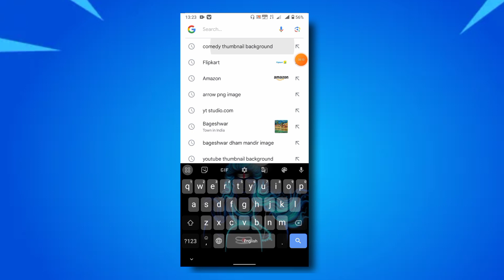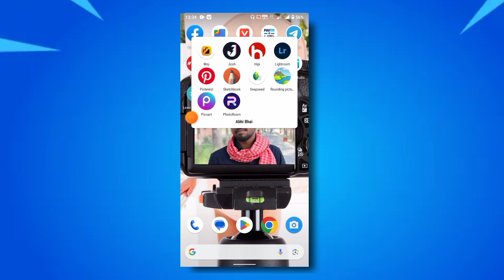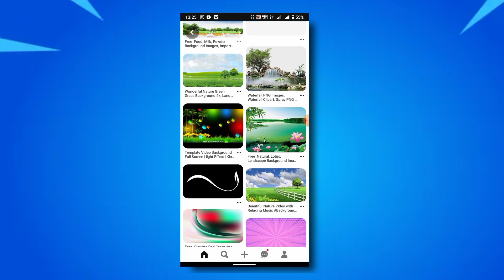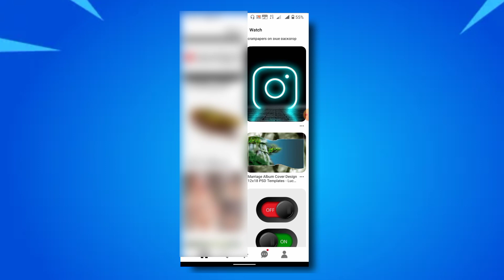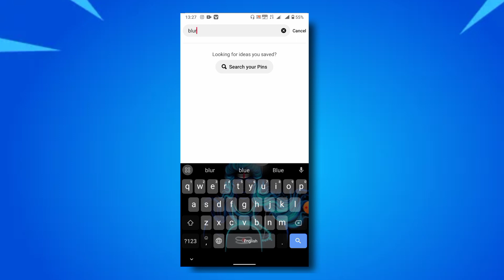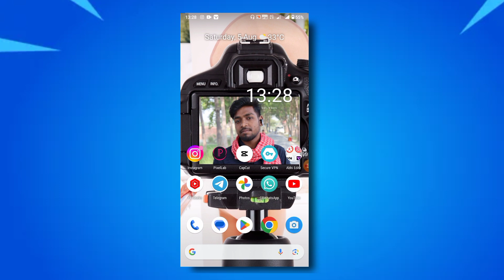Comedy Thumbnail Ka Background Kaise Download Kare | Comedy Thumbnail Kaise Banaye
title.Comedy Thumbnail Ka Background Kaise Download Kare | Comedy Thumbnail Kaise Banaye | Thumbnail

Dosto Aaj Ke Is Video Maine Apko Bataya Huya Hai Ki
Comedy Thumbnail Kaise Banaen Mobile Se | Comedy Thumbnail Ka Background Kaise Download Kare

● 𝐐𝐔𝐄𝐑𝐈𝐄𝐒 —≽
• comedy video ka thumbnail kaise banaen
• mani meraj jaisa thumbnail kaise banaye
• comedy viens thumbnail kaise banaye
• mani Miraj viens thumbnail kaise banaye
• mani meraj poster editing
• comedy thumbnail kaise banaen
• comedy video thumbnail editing
• how to make thumbnail for comedy videos
• comedy thumbnail
• how to make thumbnails for youtube comedy videos
• how to make professional thumbnail for comedy videos
• amit bhadana jaisa thumbnail kaise banaye
• thumbnail kaise banaen
• aap kaise banaye mobile se
• best thumbnail kaise banaen
• comedy video thumbnail kaise banaen
• comedy video thumbnail
• how to make comedy video thumbnail
• thumbnail kaise banaen
• comedy ka thumbnail kaise banaen
• comedy thumbnail
• 3d thumbnail kaise banaen
• app kaise banaye mobile se
• comedy
• funny thumbnail